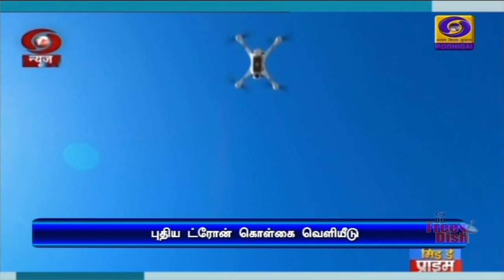ட்ரோன் உற்பத்தியில் இந்தியா முதலிடம் பிடிக்கும்PodhigaiTamilNews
2030ம் ஆண்டுக்குள் ஆளில்லா விமான உற்பத்தியில் இந்தியா சர்வதேச  மையமாகத் திகழும் -  மத்திய அமைச்சர் ஜோதிர் ஆதித்ய சிந்தியா.